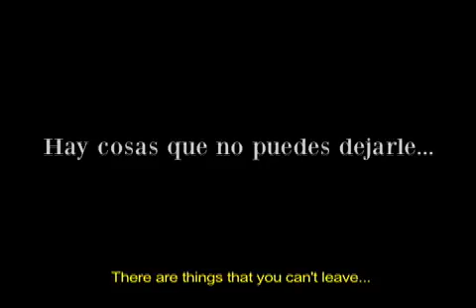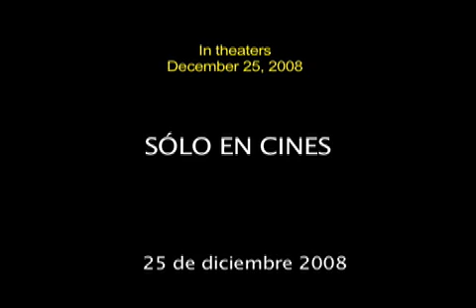Volverte a ver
Finalmente el corto de la película Volverte a ver!